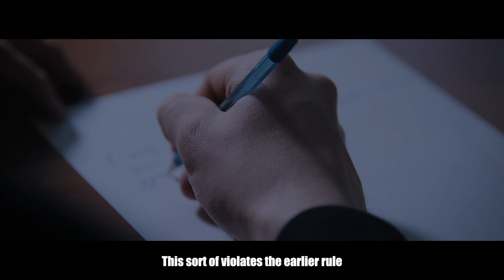Andrew Huberman: The Billion Dollar Routine You MUST Start Implementing | Stanford Neuroscientist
Neuroscientist Andrew Huberman shares a routine you can start doing to optimize motivation, productivity, and well being in just a few practices.